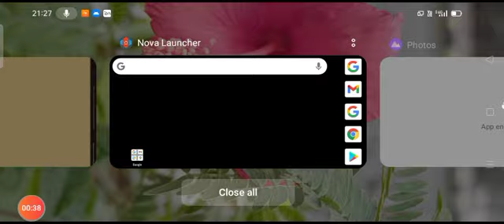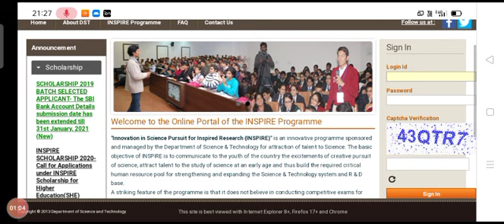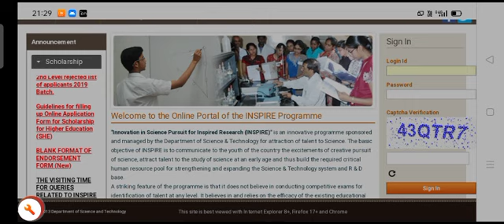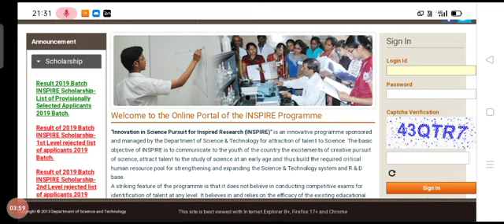Inspire Scholarship 🔥/Inspire scholarship Problem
inspire Scholarship
inspire Scholarship 🔥

inspire Scholarship
inspire Scholarship 🔥

inspire Scholarship
inspire Scholarship 🔥

inspire Scholarship
inspire Scholarship 🔥

inspire Scholarship
inspire Scholarship 🔥